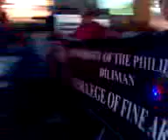Mall Of Asia Grand Festival of Lights Dec,25, 2012 Christmas Eve Merry Moa Christmas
Mall Of Asia Grand Festival of Lights Dec,25, 2012 Christmas Eve Merry Moa Christmas light festival nung xmas.nnnnnnSM Mall of Asia's Grand Festival of Lights Parade 2013 November 30, December 7, 14, 21 &amp; 25.nnnn